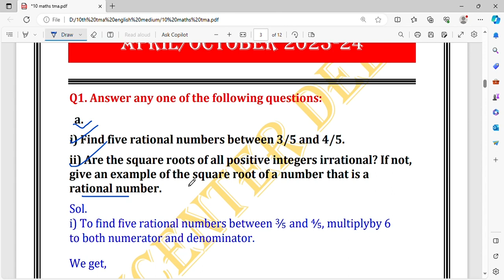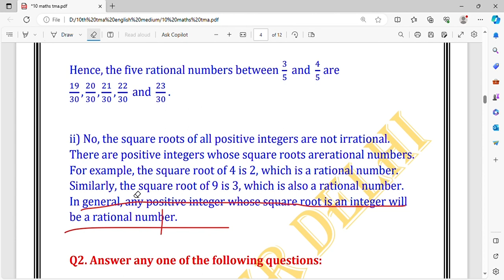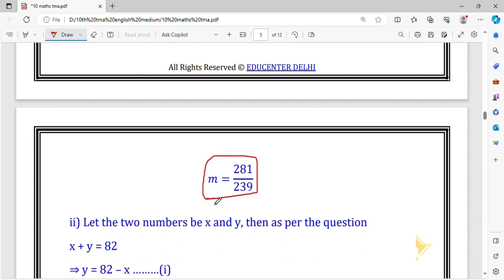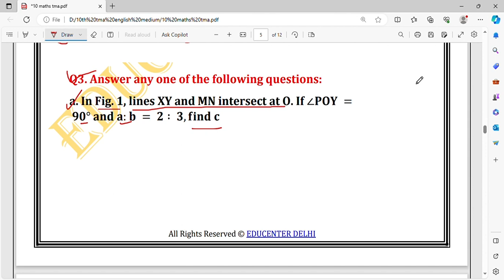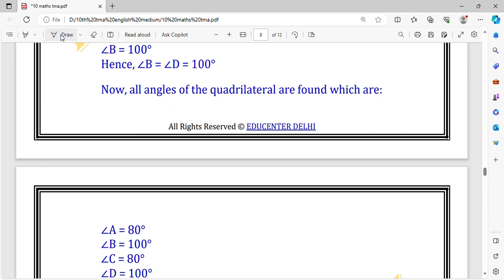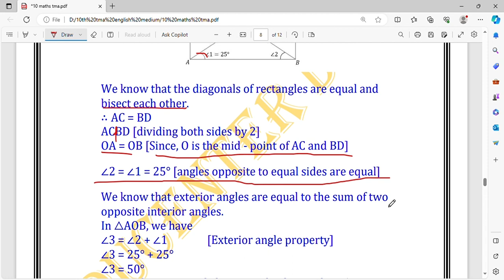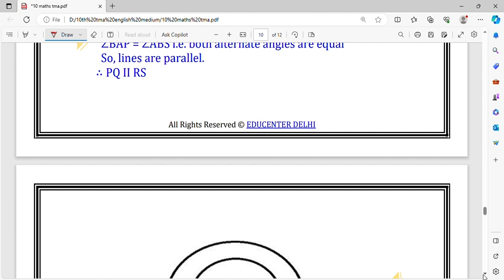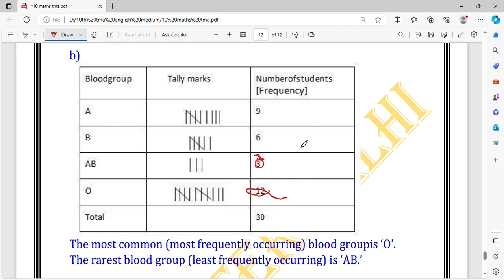NIOS Class 10th Maths (211) Solved TMA With Pdf || Solved TMA for 2023-24 Session || English Medium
NIOS Class 10 Maths (211) Solved TMA || NIOS Class 10 Maths TMA 2023-24 || NIOS TMA

Get the perfect solution for your NIOS Class 10 Maths (211) TMA (Tutor Marked Assignment) for 2023-24! Our NIOS Class 10 Science TMA package is here to help you excel in your exams.

🔍 Key Features:
✅ Comprehensive Solutions
✅ Step-by-Step Explanations
✅ 2023-24 NIOS Guidelines
✅ Easy-to-Understand
✅ Boost Your Scores

📚 Don't miss out on this incredible resource to enhance your NIOS Class 10 Maths (211) performance! Achieve your best results with our expertly crafted solutions.

🧪 What's included in our NIOS Class 10 Maths TMA 2023-24?
1️⃣ Well-researched answers to all TMA questions
2️⃣ Detailed explanations and step-by-step solutions
3️⃣ Expertly crafted content to help you understand the subject
4️⃣ Clear and concise format for easy studying

📚 Why choose our Solved TMA?
✅ Boost your confidence for exams
✅ Score higher marks with quality answers
✅ Save time and effort in preparing your TMA
✅ Understand the concepts clearly

Don't miss out on this valuable resource for your NIOS Class 10 Maths (211) course. 📈 Get your Solved TMA now and stay ahead in your studies! 👩‍🔬📝

10thclassniossciencesolved answers
niosexam2023-24April